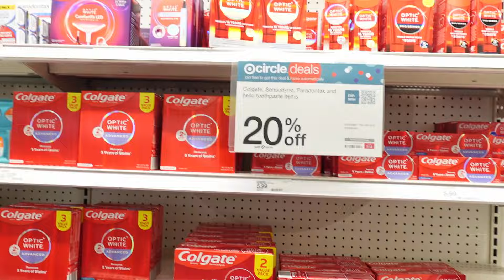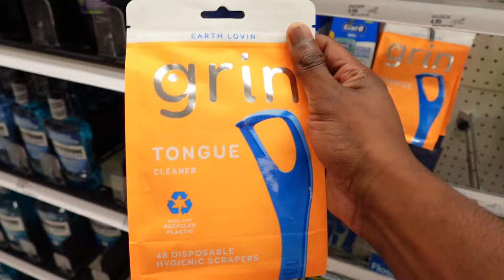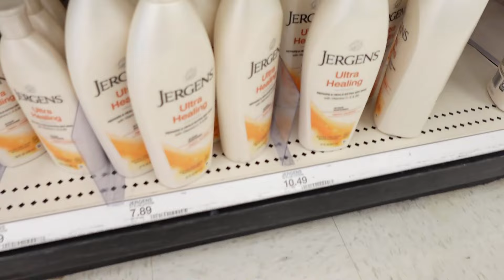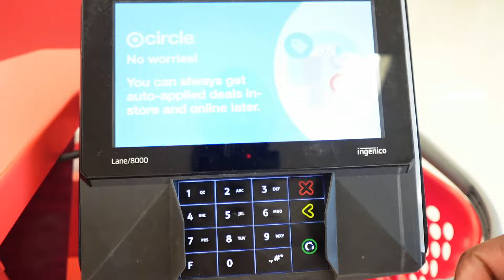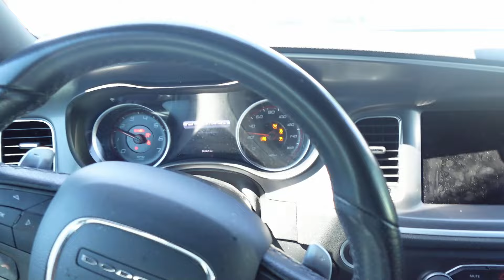MEN'S HYGIENE ESSENTIALS YOU NEED THIS SUMMER | 2024 TARGET EDITION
I HOPE I PUT Y’ALL ON SUM